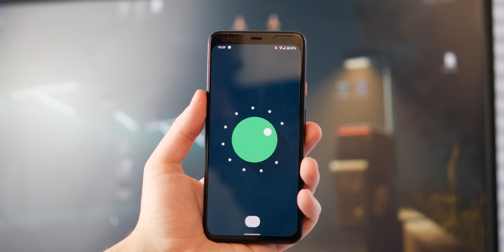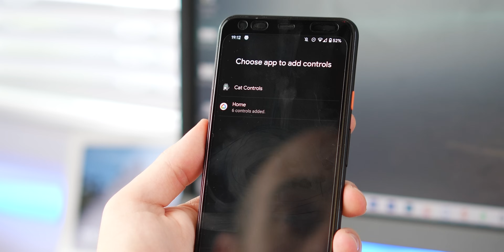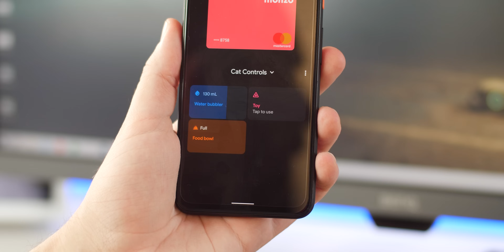This is the Android 11 Easter Egg!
We go hands-on with the Android 11 Easter Egg!

My 🎥🎙gear:
Panasonic Lumix GH5

Rode NTG-3